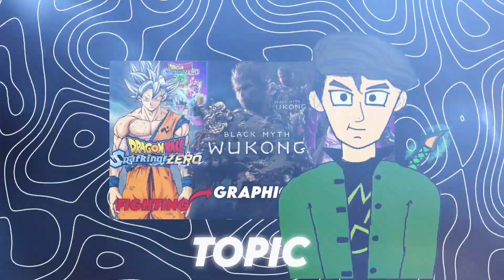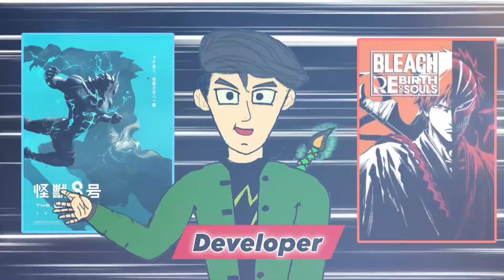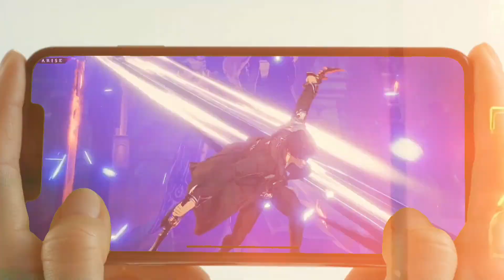Top- 5 *Anime* & Trading Games of 2024 ❓️ || Dragon Ball - Solo Leveling - Black Myth Wukong ✅️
●Top- 5 Anime & Trading Games of 2024 ❓️ || Black Myth Wukong vs Dragon Ball Sparking Zero 🤯

●Top - 5 Game Time 📺

👉 0:00 - introduced
👉 0:55 - My Hero Ultra Rumble
👉 1:40 - Top - 5
👉 3:00 - Top - 4
👉 4:20 - Top - 3
👉 5:26 - Top - 2
👉 7:18 - Top - 1